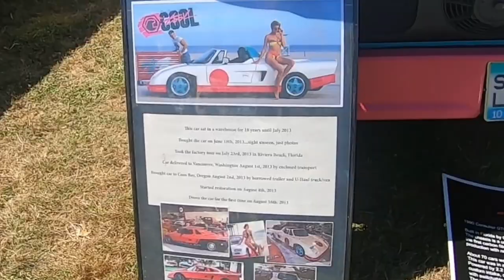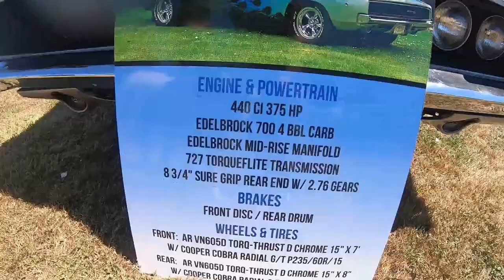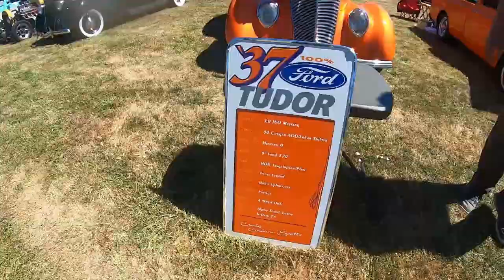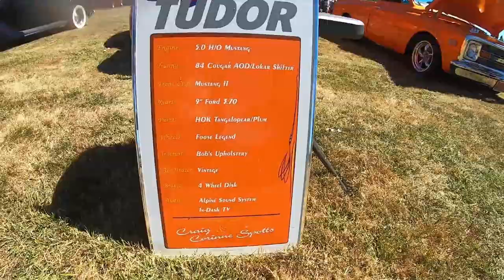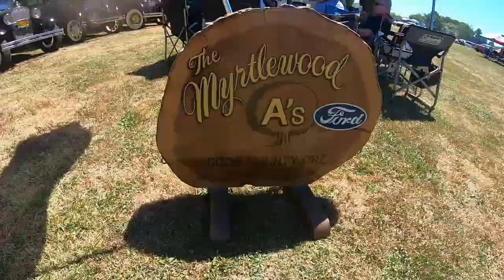The Frank Files: Coquille Fire and Rescue 2021 Car Show & Steak Feed FrankSmiles EP. 155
The life of Freewheeling "Frank" Franklin.  From his first day on the boat to today.  This week we ride out to the 30th annual Coquille Fire and Rescue  2021 Car Show & Steak Feed at Sturdvant Park in Coquille, it's on the 1st Saturday in August every year. This year had a record turnout for the car show with 227 cars entered in the show.  We could only really film a few of the stunning cars, or this video would be 4 hours long.  There's a link below to the Coquille Fire and Rescue Facebook page if you would like to help or support them and the great things they do.  Cheers till next week, Frank